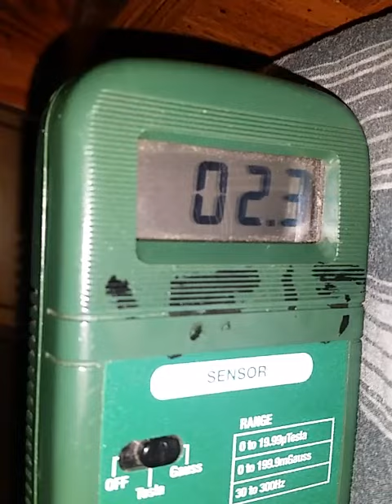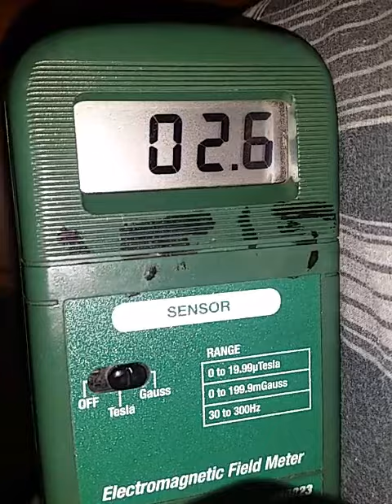122817 0223 levels made me pee